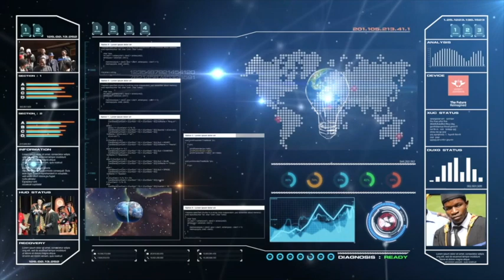2020 FEBE Dean's Virtual Awards Ceremony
FEBE Virtual Awards ceremony 2020

                                                 Programme:
1. Formal Opening/ Welcome
- Prof Daniel Mashao - Executive Dean FEBE, UJ

2. Keynote Address
- Dr. Tebogo Mashifana

3. Announcement of Awards
Prof Didier Nyembwe - Vice-Dean Teaching and Learning FEBE, UJ

4.. Announcement of Awards
Prof Yanxia Sun

5. Closing
Prof Daniel Mashao